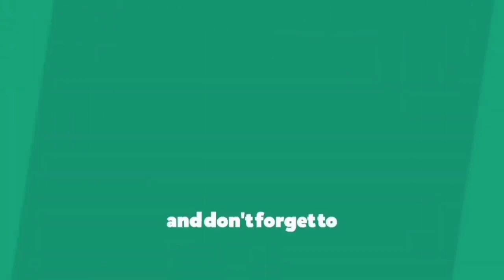GYAN_SAGAR / SSC / BANK / PET / UPSI / GD / TET / STET /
विशेष सूचना online class हेतु

Application link 👇🏻

आप सभी application जिसका link ऊपर  दिया गया है उसे download कर ले उसमें अपको किस विषय की class कैसे प्राप्त होगी ये कल vedio you tube  पर बना कर बता दिया जायेगा ( you tube का  link ऊपर दिया गया है )